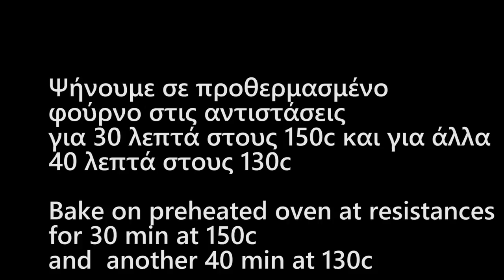Super Aφράτο Κεικ!! Cotton sponge Cake - Fluffy Cake - Easy Sponge Vanilla cake | Live Kitchen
Πως να κάνετε το πιο αφράτο κεικ!!Πεντανόστιμο Λαχταριστό κεικ βανίλιας!!How to make Cotton sponge Cake!!Very very Fluffy 😍

 Υλικά-Ingredients
120 γρ αλεύρι που φουσκώνει μόνο του-120 gr self raising flour
8 κρόκοι από μεγάλα αυγά-8 large yolks
Ασπάδι από 8 μεγάλα αυγά-Whites from 8 large eggs
80 γρ ηλιέλαιο-80 gr sunflower oil
180 γρ γάλα-180 gr milk
1/2 κτγ αλάτι-1/2 tsp salt
3 βανίλιες-3 vanilla
150 γρ ζάχαρη-150 gr sugar

GERMAN

 -Zutaten
-120 g selbstaufziehendes Mehl
-8 große Eigelb
-Whites aus 8 großen Eiern
-80 g Sonnenblumenöl
-180 g Milch
-1/2 TL Salz
-3 Vanille
-150 g Zucker